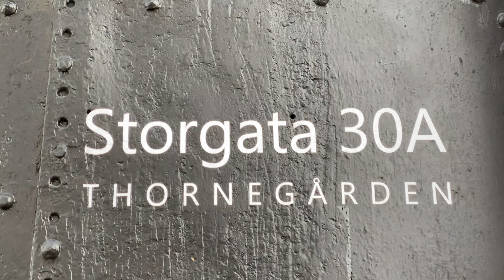"Son" Norway's most beautiful town!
Have you ever visited Son or do you have any plans of doing so? Leave a comment in the comment section and share a link of this video on Facebook if you enjoyed it.
Son is a cosy little costal town with old boats and buildings who makes you smile. Enjoy.